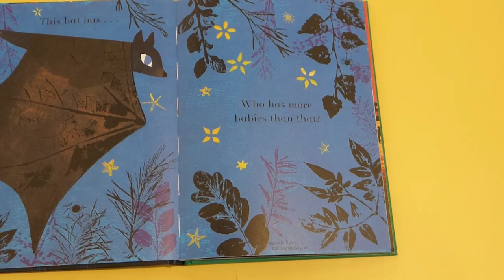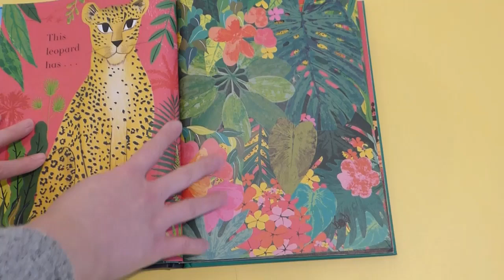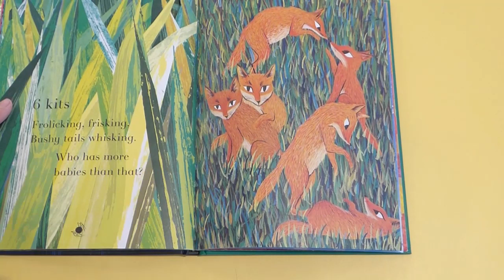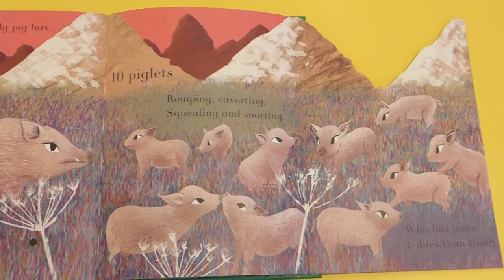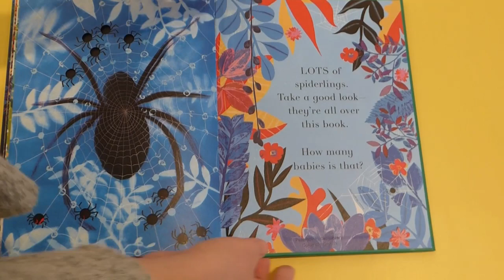Storytime, February 2, 2021, Peabody Public Library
Join us for a fun story and some songs.